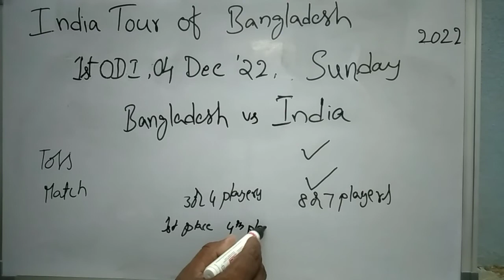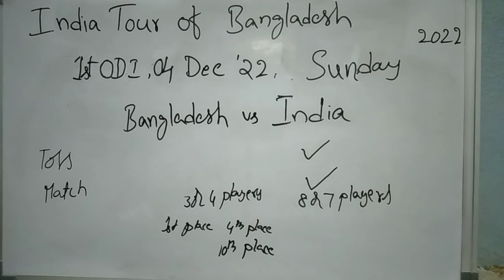IND vs BAN 1st ODI Match Prediction/india tour of bangladesh 2022/Toss Prediction/Dream 11 Strategy